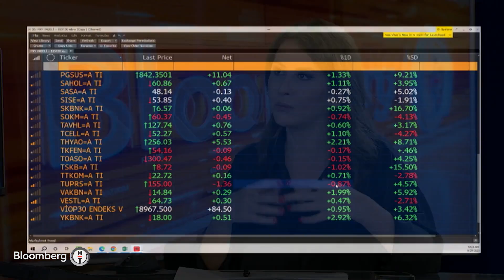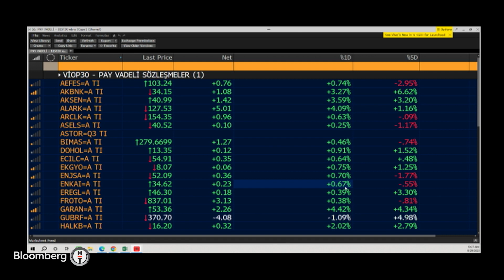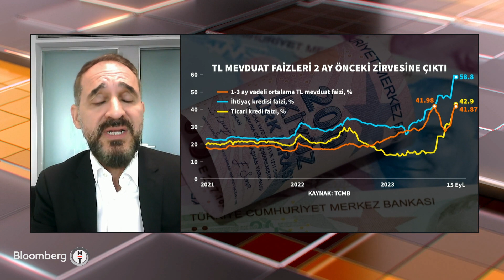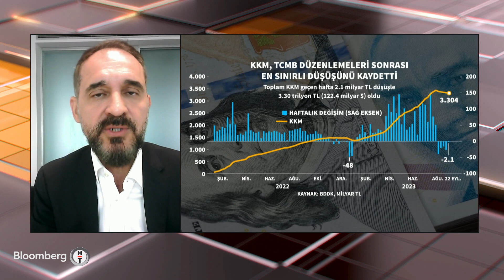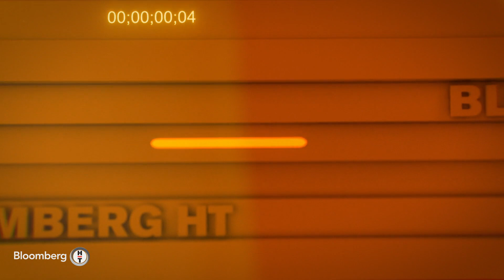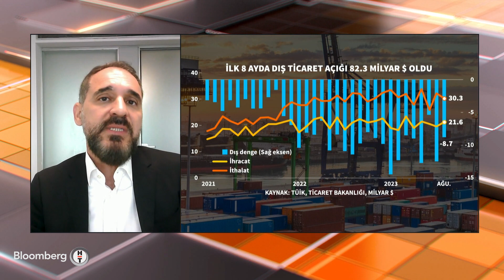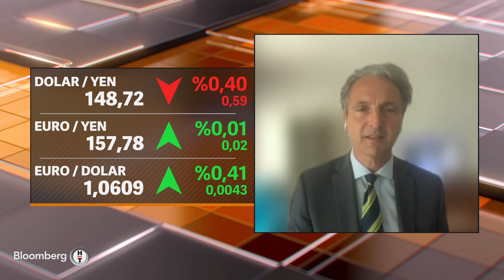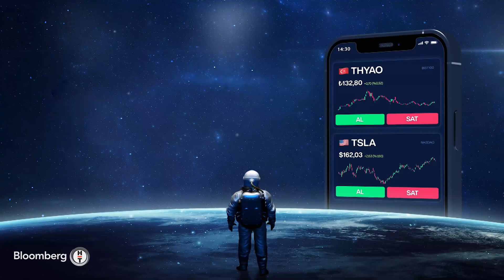Yatırım Kulübü - "Dolar/TL'nin Yükselmesine Mümkün Olduğunca İzin Vermemeliyiz" | 29 Eylül 2023